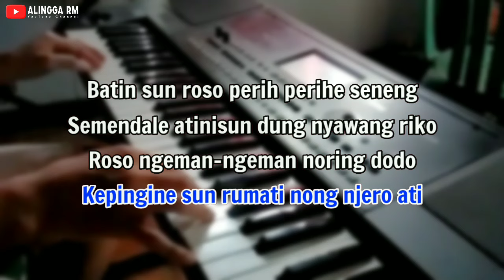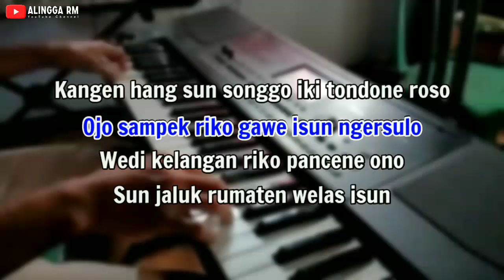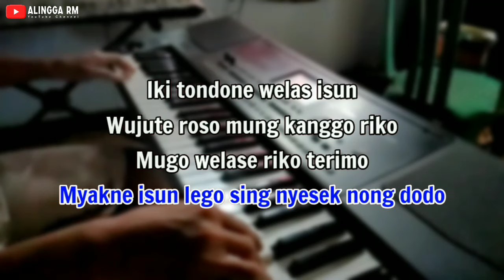Wujute Roso (iki tondone welas isun) Karaoke Nada Cowok | Pop Koplo Version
Mixing / Pembuat audio : FL studio

!!! menggunakan headsed akan lebih maksimal !!!